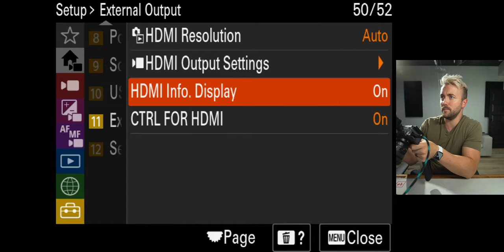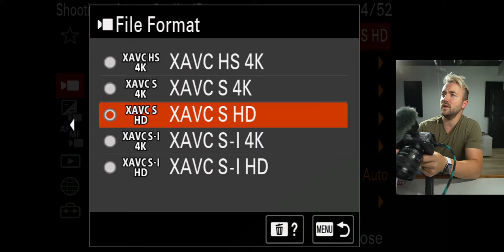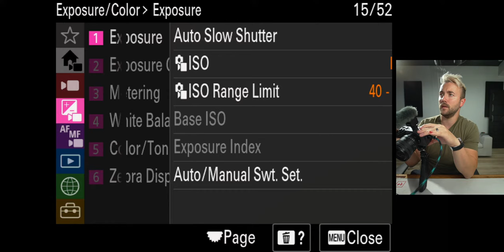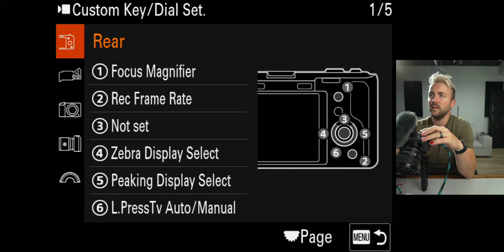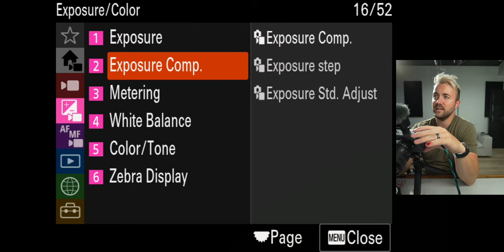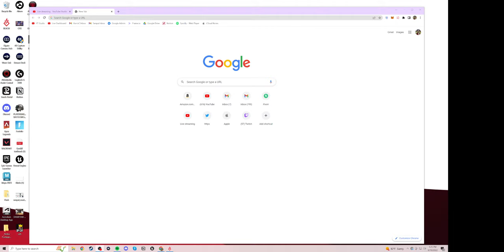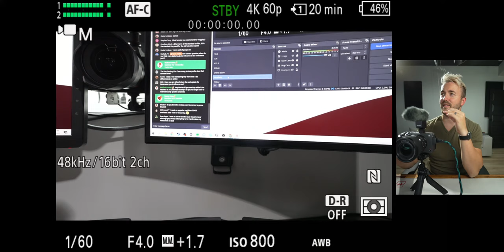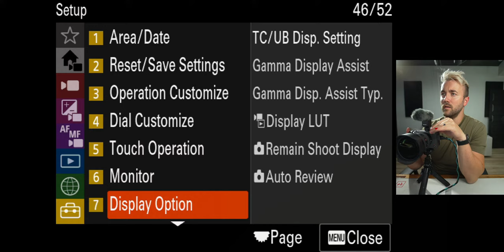🔴 LIVE - ASK ME ANY CAMERA QUESTION (while I setup my vlogging camera)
NEW STREAMBEATS TRACK WITH RYAN KING!

SERIES ONE MERCH COMING SOON!

Harris Heller
3214 N University Ave #512